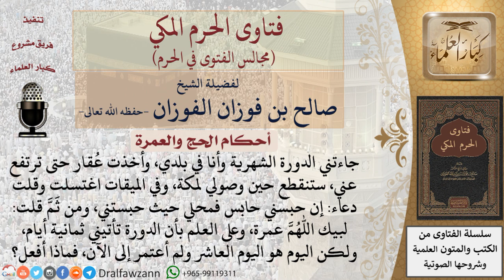ما حكم من أحرمت من الميقات وهي حائض؟ للشيخ صالح الفوزان